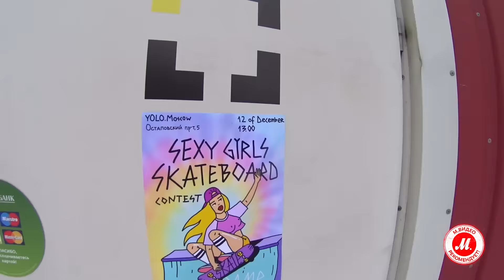ActionCam Sony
Новый стиль жизни с камерой Action Cam Sony

Улучшенный формат Full HD для чётких изображений и насыщенных цветов. Матрица Exmor R™ CMOS для получения изображений с низким уровнем шума в условиях слабой освещённости.

● Выбрать и купить экшн-камеру Sony, прочесть отзывы покупателей, инструкцию пользователя и подробные характеристики можно на сайте «М.Видео» по ссылке